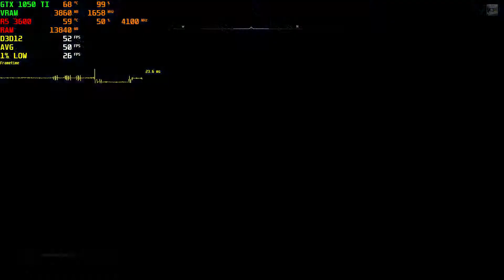Assassin’s Creed Valhalla | Ryzen 5 3600 + GTX 1050 Ti | 1080p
Melhor configuração para extrair 60FPS ou próximo

Assassin’s Creed Valhalla | Ryzen 5 3600  + GTX 1050 Ti

￭￭￭￭￭￭CONFIGURAÇÃO ￭￭￭￭￭￭

▶️Placa Mãe: Asus Prime X470 PRO
▶️Processador: AMD RYZEN 3600
▶️Water Cooler Deep Cool 240
▶️Memoria: 32GB DDR4 Hyperx  2800mhz
▶️Placa de Vídeo: Gigabyte GTX 1050 TI
▶️SSD: 240gb Crucial
▶️HD: SATA III 7200rpm 3TB
▶️Fonte: PC YES Electro V2 650w  80 plus bronze
▶️SO: Windows 10 64bits
▶️Case : Pichau Pouter II

Música Intro
Música Fundo
Música Final
Amadeus - Legendary